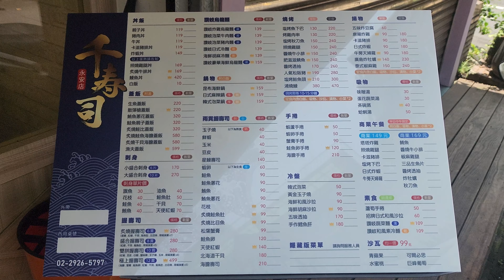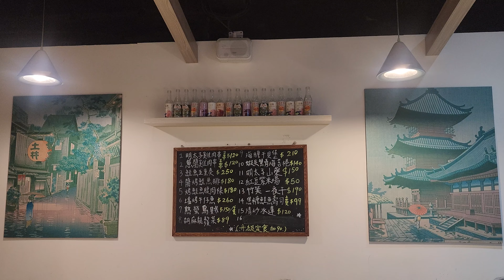*2023/05/26/永和區 千壽司 永安店【Meck大叔】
店名：千壽司 永安店
地址：新北市永和區水源街39巷25號